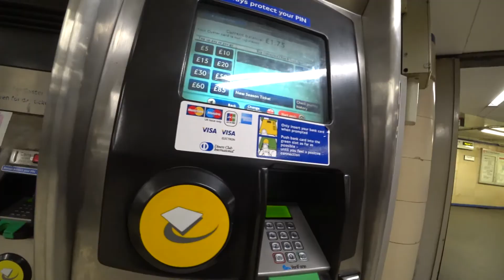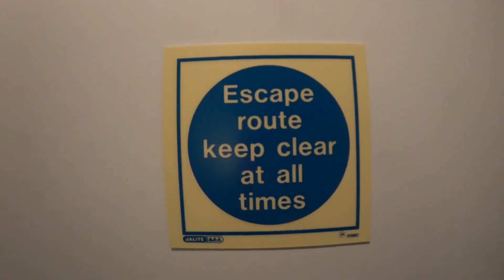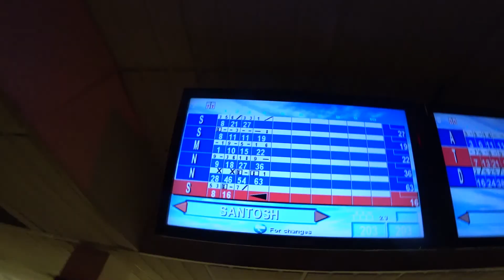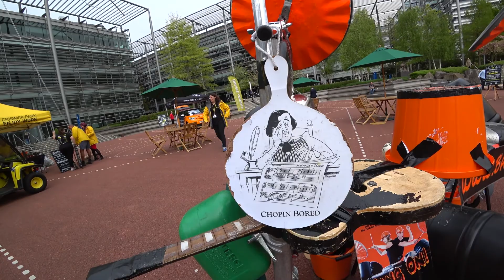Dyrektor Sieci Vlog #24 Wszyscy lubią te kule.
Vloguję w czasie jazdy po ulicach Londynu i nie tylko ;)

Masz ochotę o cos zapytac ? Chcesz pojawić się we vlogu ?